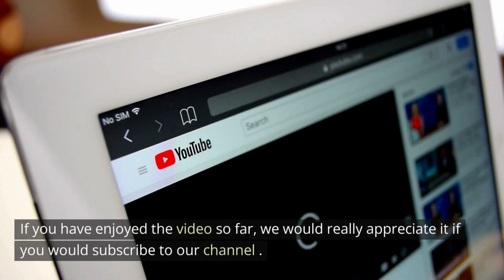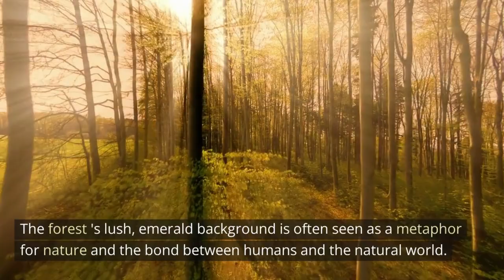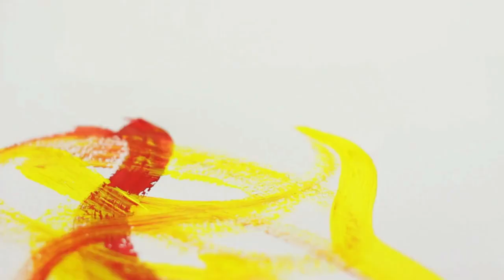Top 5 Henri Rousseau Famous Paintings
This video explains the top 5 Henri Rousseau's famous paintings masterpieces. Learn more about  Henri Rousseau's paintings.